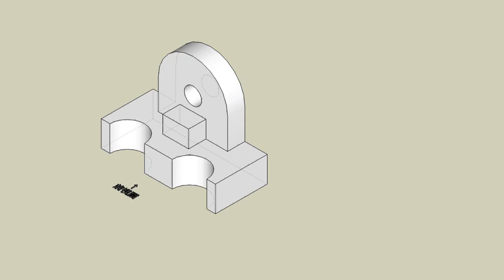育才出版測驗本第121頁-等角圖展示